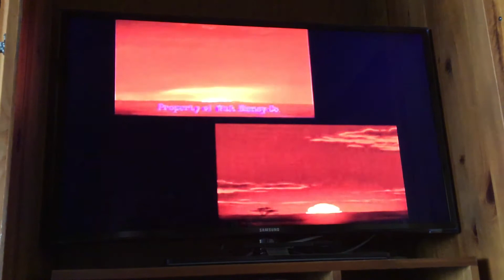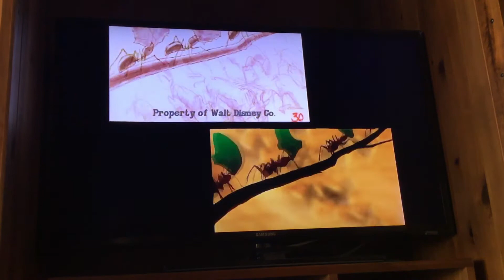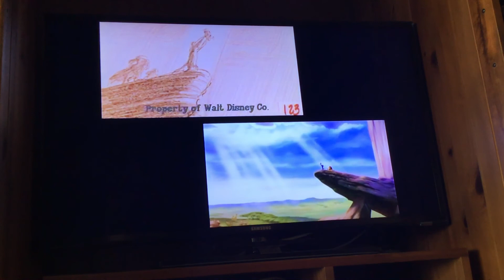December 26, 2018